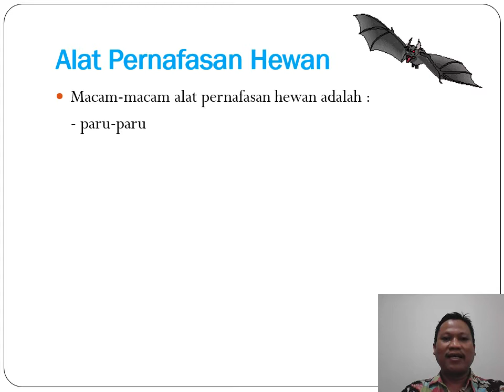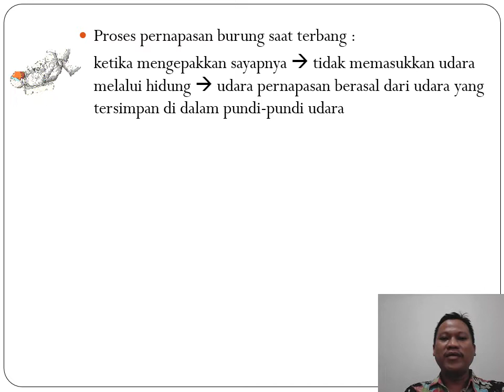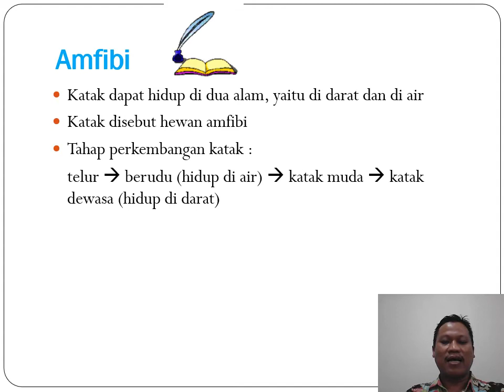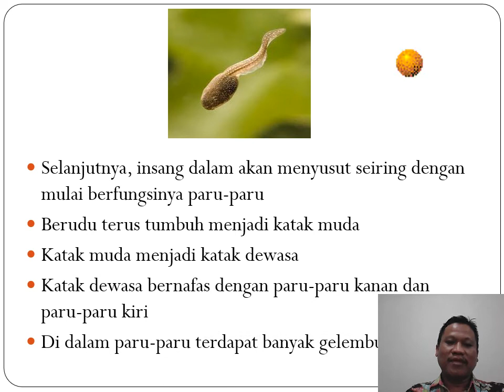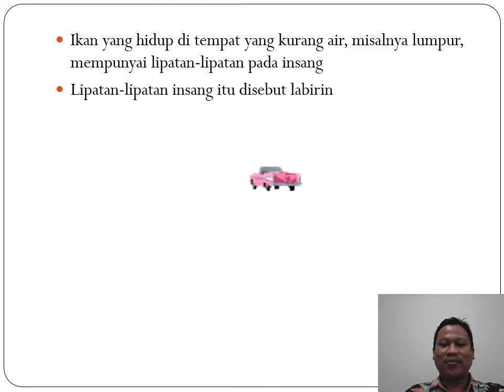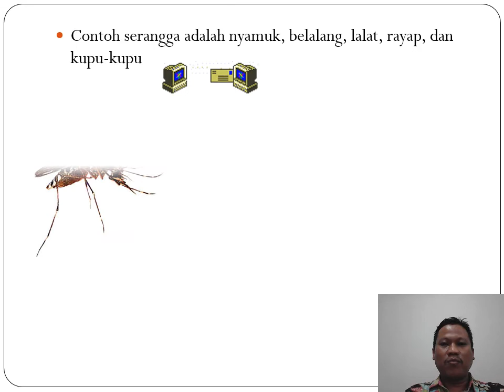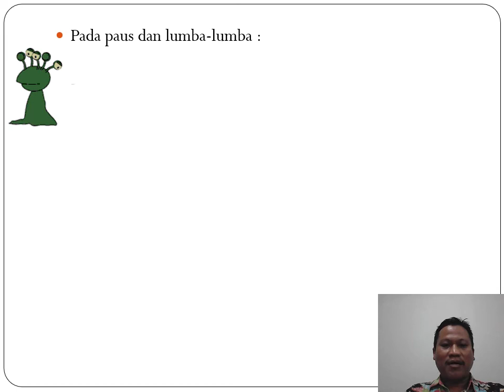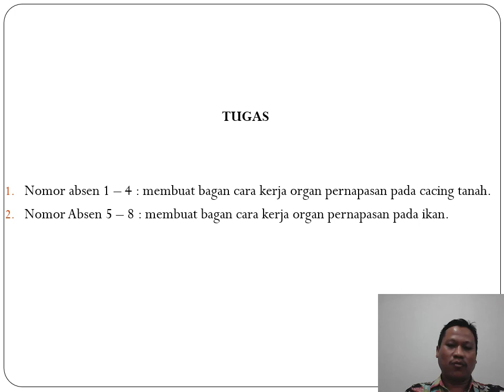Alat Pernafasan Hewan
Alat Pernafasan Hewan. Pelajaran Kelas V Tema 2 Sub Tema 1 Muatan Pelajaran IPA.